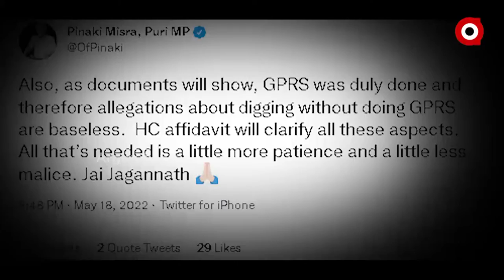ପ୍ରଶ୍ନକାଳ : ୪ ଟଏଲେଟର ଜିପିଆର ଏସଷ୍ଟଡି